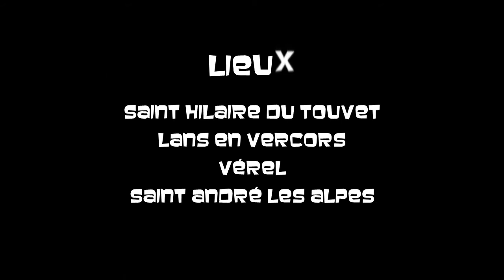Coupe Icare, démonstration caméra Drift Stealth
, voici la vidéo de promotion de la caméra Drift HD170 Stealth créée pour la Coupe Icare par Jonathan Marin, moniteur de parapente et fidèle utilisateur de la Drift et de la perche.